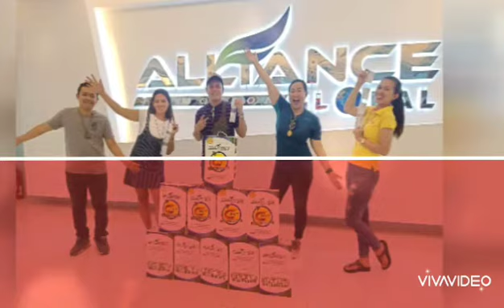How to hide your number of subscribers from your YouTube channel